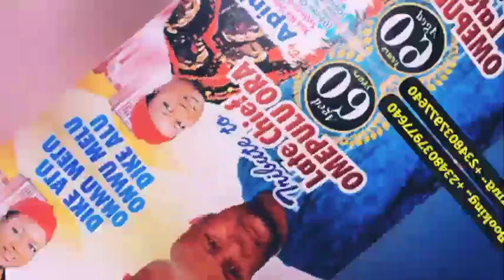Apinjo Okenwa - Onwu melu Dike Aru, igbo highlife music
Apinjo Okenwa - Special Track to late Chief Omepulu Ora